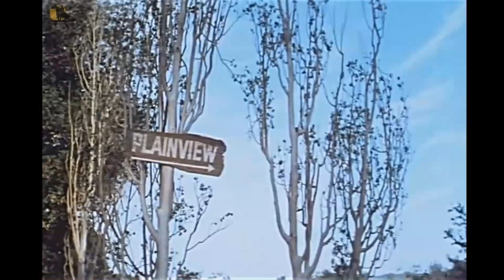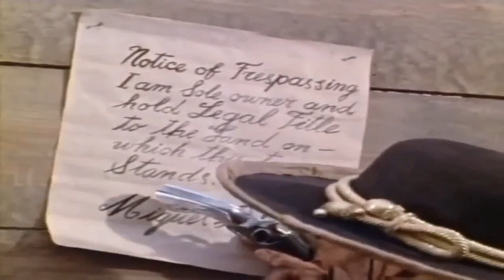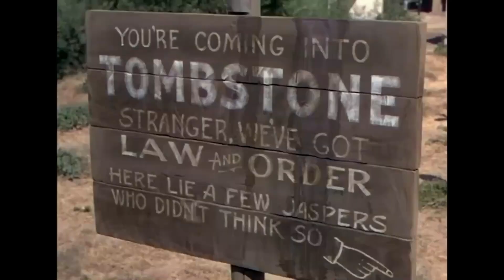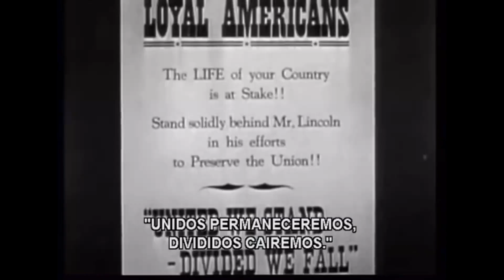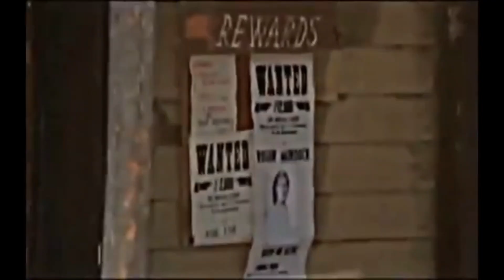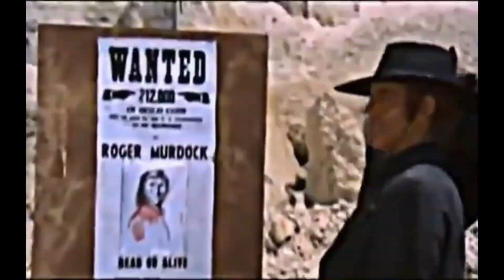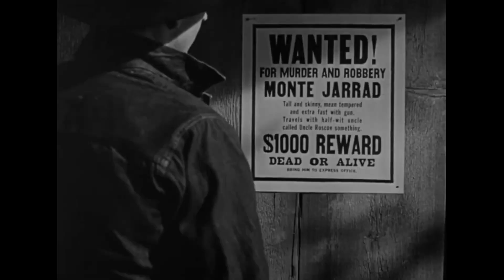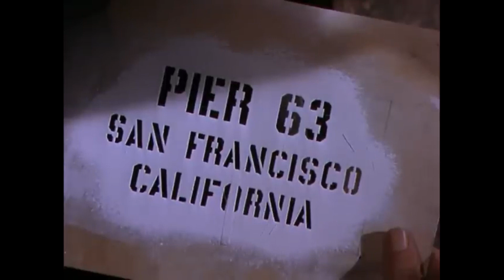Gatilhos Rápidos: 10 Filmes de Faroeste Para Você Maratonar!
Prenda bem o seu cinto e prepare-se para uma jornada épica pelo Velho Oeste, pois hoje trazemos para você 'Gatilhos Rápidos: 10 Filmes de Faroeste Para Sua Maratona!' Se você é um amante da adrenalina, da ação e do folclore do oeste selvagem, você está no lugar certo. Neste vídeo, vamos mergulhar em um mundo de duelos, pistoleiros destemidos, cidades sem lei e aventuras que vão mantê-lo na ponta da cadeira. Está pronto para cavalgar conosco pelos cenários empoeirados do faroeste? Então, prepare-se para uma maratona cinematográfica como nenhuma outra, enquanto apresentamos os filmes que vão satisfazer sua sede de ação e drama do Velho Oeste. Sem mais delongas, vamos puxar o gatilho e começar essa jornada!

Gêneros: Faroeste/ Faroeste Espaguete/ Spaghetti Western

1- A Mancha de Sangue

2- Quatro Pistoleiros para Trinity

3- O Caudilho da Serra

4- Frente a Frente com os Pistoleiros

5- Com A Lei e A Ordem

7- Colorado AKA A Lei da Fuga

8- Homens Mortos Não Fazem Sombra

9- Sete Dólares para Matar

TAGS
 Filmes Antigos Dublados, Filmes Antigos Completo, Filmes Faroeste Com Lee Van Cleef, O Melhor Filme De Faroeste, Filmes Faroeste Com Terence Hill e Bud Spencer, Assistir Filmes